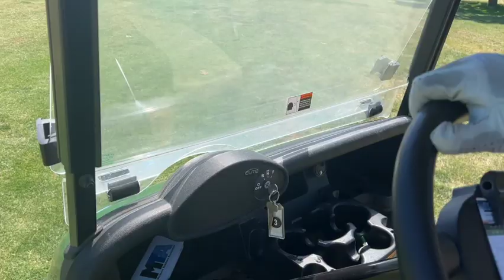CAN I END MY LOSING STREAK?! | Far Left #11 | CREEKSIDE GC | Rio Oso Golf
He's back! My brother-in-law Danny came out to visit for a wedding and I treated him to some golf the next day! We are playing our 11th match versus each other and Danny has been on a streak lately against me. I believe he's beaten me 3 times in a row, two on camera, so I need to re-establish my once-before dominance! lol We played at Creekside GC in Modesto, so I'm hoping for some home-field advantage! We decided to play 18-holes stroke-play so the front 9 holes were included in my previous video and the back 9 holes are in this video. Who will take home bragging rights?? Leave a comment who you think will come out on top !

Back as a brand ambassador again for Rhoback!
RIOOSO15